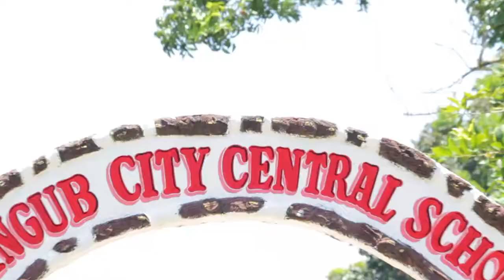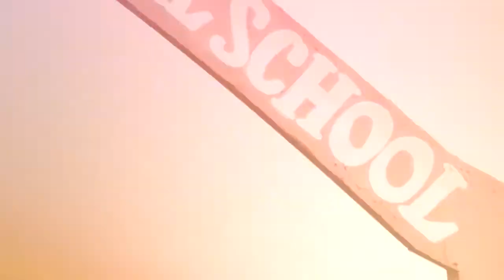Miss Tangub Tourism 2015 | OBB